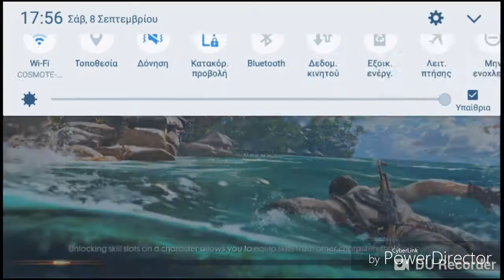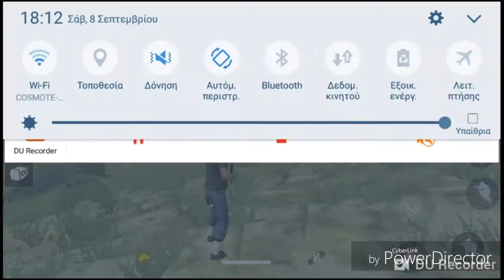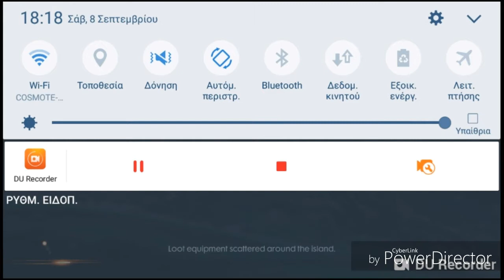Gamplay free fire ft Sotos ko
Το κανάλι του Σωτήρη